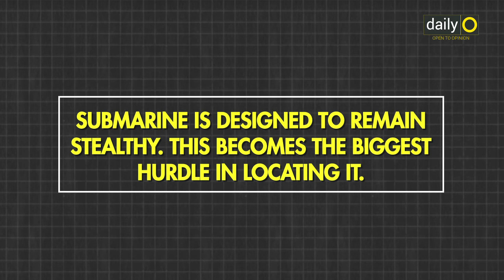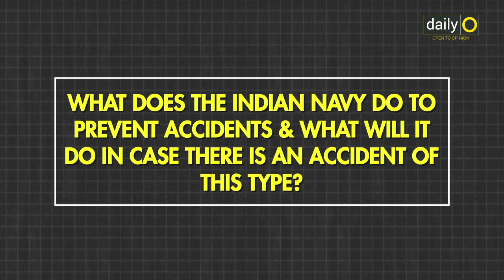Why India should be concerned with Argentine submarine's disappearance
We are one of the largest navies operating 15 submarines – most of which are nearing or past their shelf life.

About DailyO:

Welcome to DailyO YouTube Channel. We offer you wide-angle and clear-eyed perspectives and quick analyses on politics, sports, science and technology, business, national and international news, life, art and culture, among other issues that shape and influence our everyday lives. The objective is to help you, the viewer, become informed individuals, free to form your own views and opinions about issues that concern and affect us all.

At DailyO, we present you both breaking views as well as reflective essays to let you feel the pulse of the national and global developments.